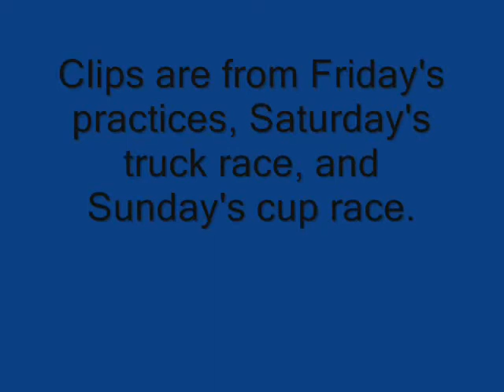Nascar at Talladega 2011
My clips from all of the October 2011 Talladega events.